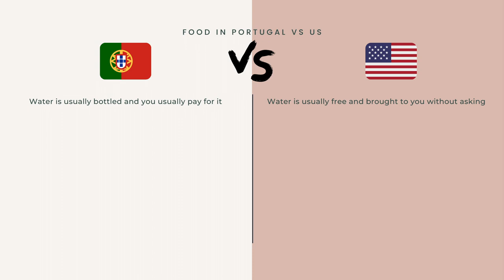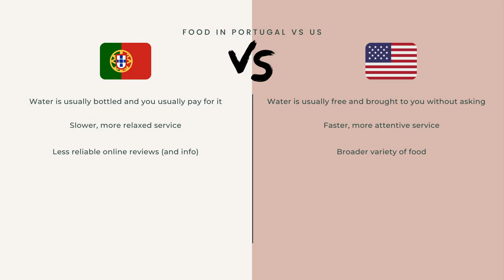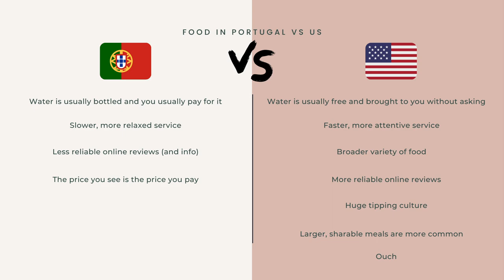Food in Portugal VS American Food... Which is Better? | Expats compare dining experience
Have you wondered what it's like to dine out in Portugal, as compared to the US? We cover everything from service speed to the water they bring you to tipping. And yes, we do choose a winner. Do you agree with our pick?

Have you eaten out in both Portugal and the US? Which do you prefer?

// ABOUT US //
Dan and Michelle are the owners of HoneymoonAlways.com, a honeymoon and couples travel website, as well as CabinCritic.co. Dan is a former SEO specialist, and Michelle recently left her job as a digital product manager. We recently sold our home in Austin Texas to live in Portugal and work full time on our travel website.

Follow along @honeymoonalways